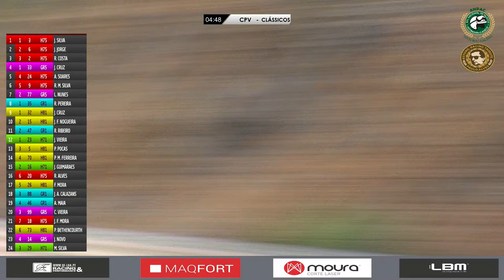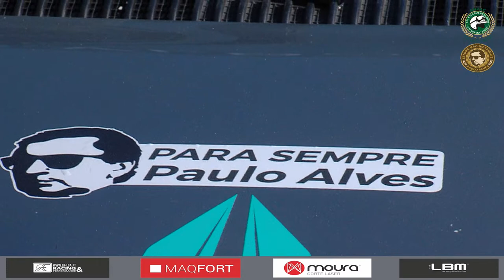Estoril Racing Tribute Paulo Alves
Campeonato de Portugal de Velocidade - Clássicos/1300/Legends